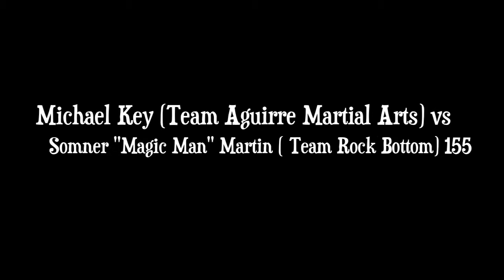Spartyka Fight League V - Key vs Martin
Spartyka Fight League V  at Hampton Coliseum

Michael Key ( Team Aguirre Martial Arts ) vs Somner "Magic Man" Martin (Team Rock Bottom) 155